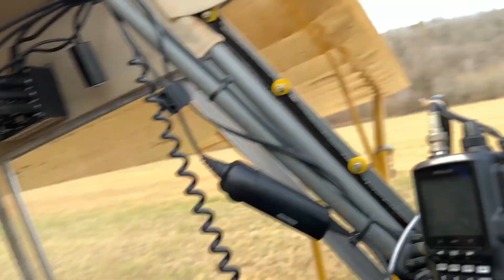ArkansSTOL course run Dec 2023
I always wanted to to go run the Arkanstol course, just to prove to myself I could do it.  Today was the day!   It really makes you appreciate the competitors and what they are pulling off with their short times with pylon heights they must clear.
HOW FAST CAN YOU GO SLOW?

Great day to go out int he Arkansas mountains and fly.